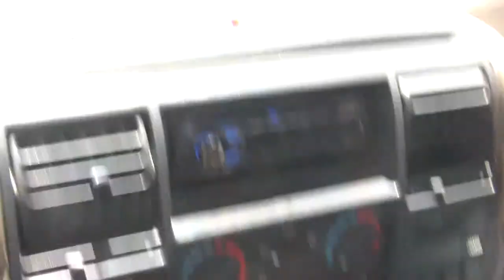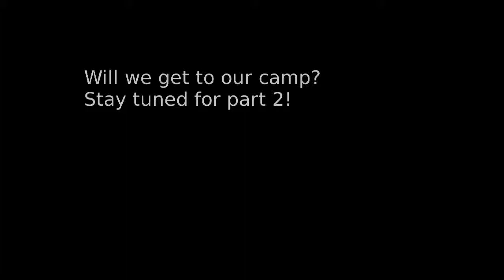2010 January Kuiseb River Drive Part 1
This was a nice relaxing drive up the Kuiseb River from my hometown. You can hear the knock in the engine of the Land-Rover. We also got a bit lost... Well, not lost, but we had trouble finding a route through either the dense vegetation or the very loose sand of the sand dunes. I did not want to fuck up my car miles away from help.